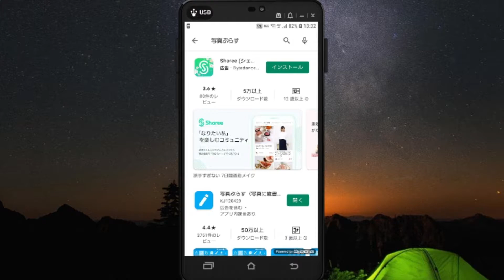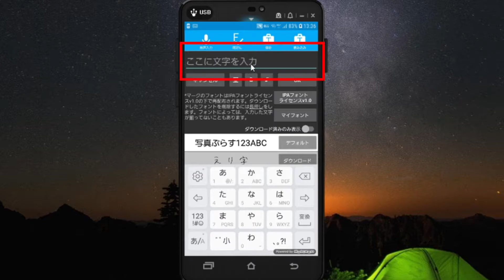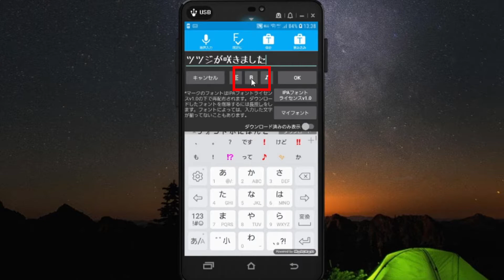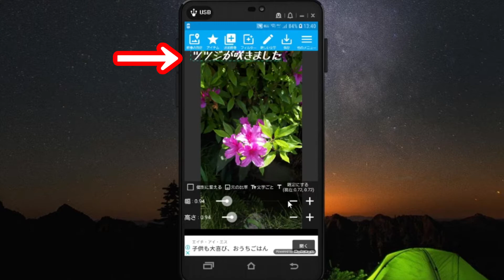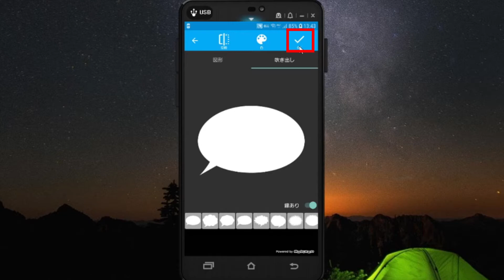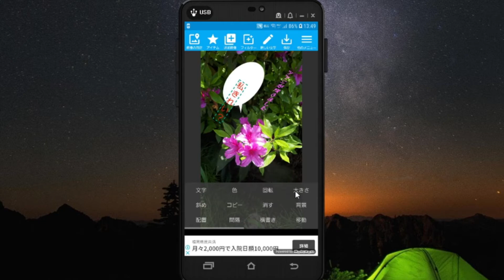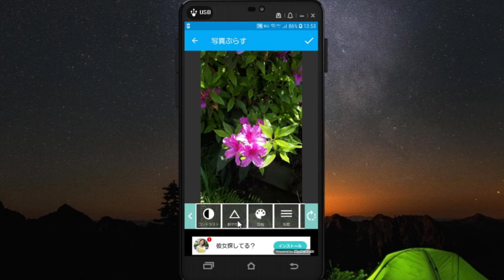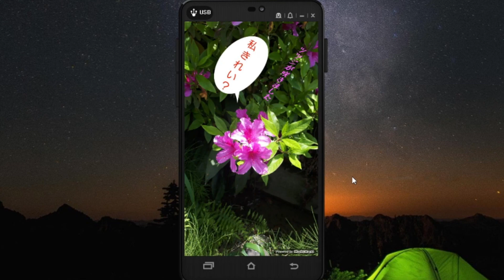スマホで画像に文字入れ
スマホ用の写真加工アプリ、「写真ぷらす」が面白い。
画像に文字入れで横文字、縦文字、どちらでも入れられます。